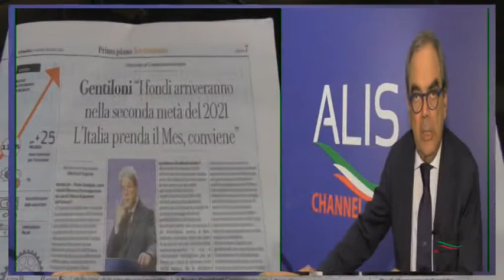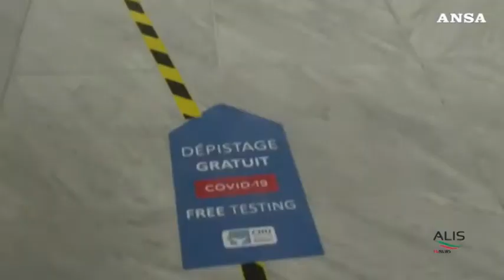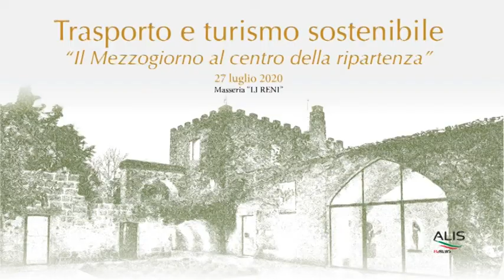TG News ALIS del 24-07-2020